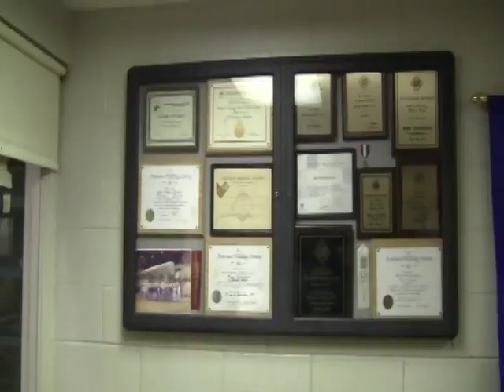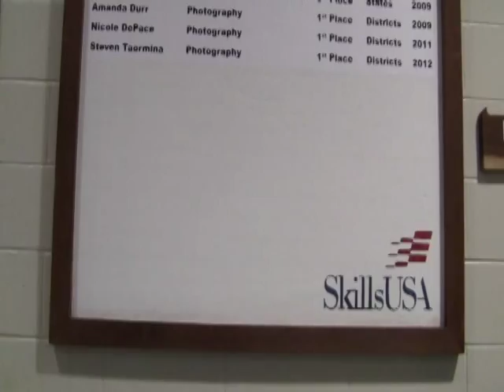Beaver County CTC Video 2013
Beaver County Career & Technology Center 2013